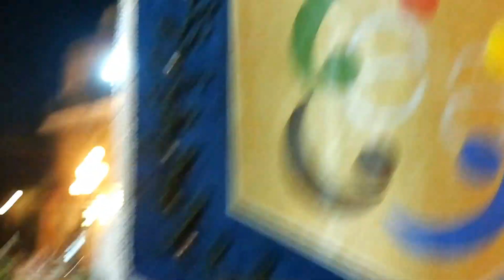Festeggiamenti del rione PALAZZI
Dopo la vittoria proclamata dal C.O.G.E. il rione Palazzi festeggia in piazza :D :D